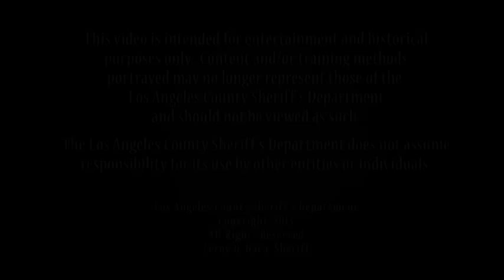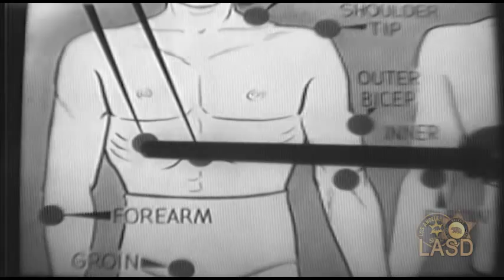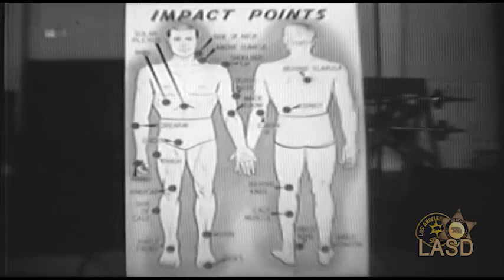LASD Film "Physical Control Techniques-The Baton", Part Two, 1963 (Original from LASD Archive)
In its many configurations, the police baton has been a valuable part of Law Enforcement weaponry over the last half century. This training film includes parries of attack, blocking and counter-attack techniques with footage of LASD Instructors demonstrating proper methods for the 1960's. An amusing dramatization of baton use against 'suspects' is shown. Produced by the Los Angeles County Sheriff's Photographic Reserve in 1963. Introduction by Sheriff Peter Pitchess.